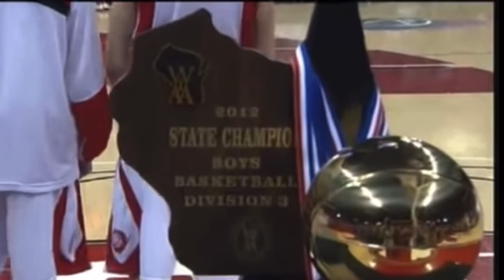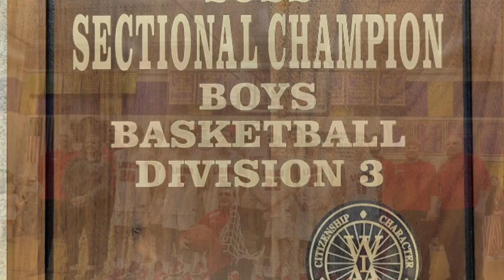Brillion Lions State Pump Up 2022